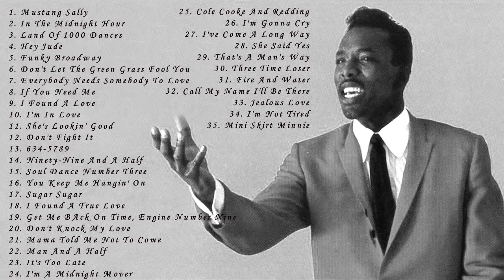Wilson Pickett Best Songs Of Wilson Pickett Greatest Hits Full Album Of Wilson Pickett